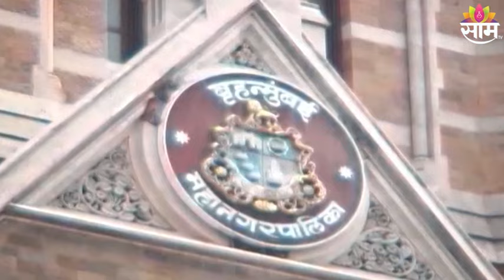MNS in BMC Election | महापालिका निवडणूक मनसे स्वबळावर लढणार!; पाहा व्हिडीओ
Watch The Latest News on MNS in BMC Election | महापालिका निवडणूक मनसे स्वबळावर लढणार!; पाहा व्हिडीओ